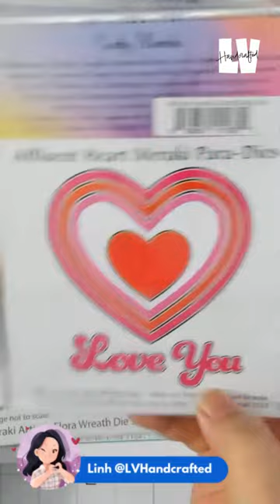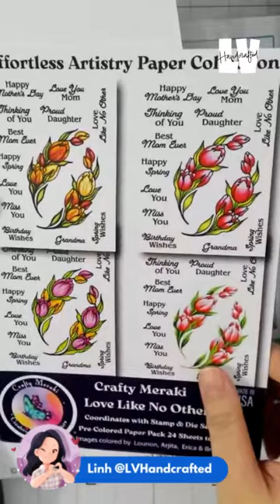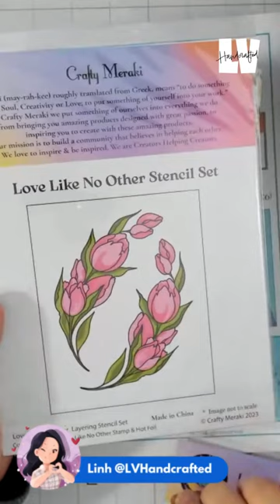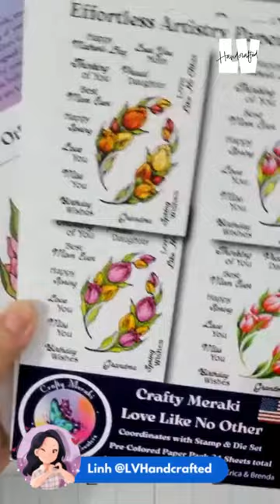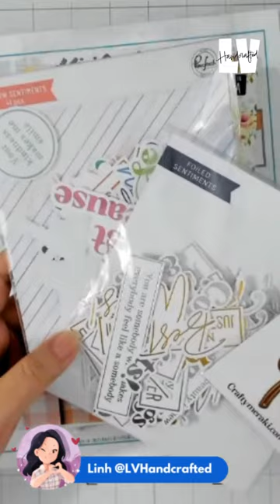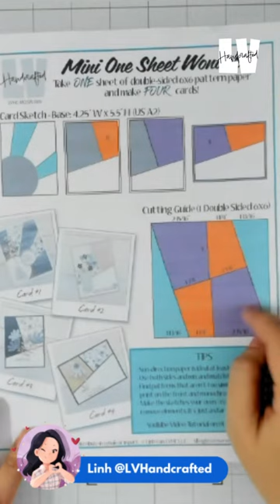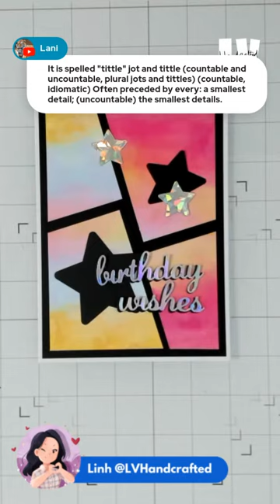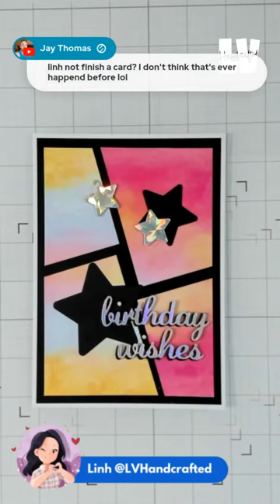📱Craft & Chat (replay) - Crafting w/ Crafty Meraki Retreat Bundle & GIVEAWAY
| BASIC SUPPLY LIST
| 👉 ADHESIVES 👈
| 1mm Adhesive Foam Sheets
| Epson EcoTank ET-2800
| WRMK Cinch
| Cricut Explorer Air 2
| Brother Scan n Cut
| 👉 TOOLS 👈
| Fiskars Guillotine
| Hammermill Cardstock (100lb) (coloring & foiling)
| Crane's Lettra Pearl White A2 panel
| Crane's Lettra Fluorescent White A2 panel
| Crane's Lettra Pearl White 5x7 panel
| Tyvek Wristbands
| 👉 STORAGE 👈
| Cube Ink Mini Tray
| Cube Ink Mini Tray Shelf
| Cube Ink Large Tray
| 12x12 storage (fits the large ink tray)
| PLACES I LIKE TO SHOP